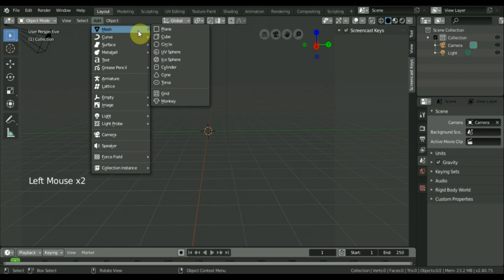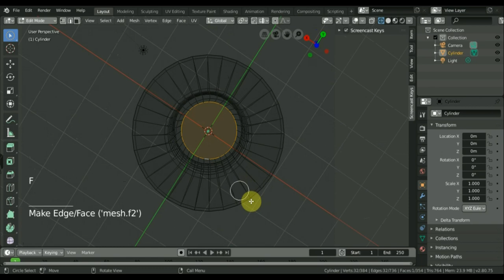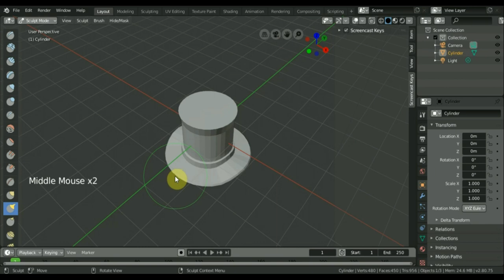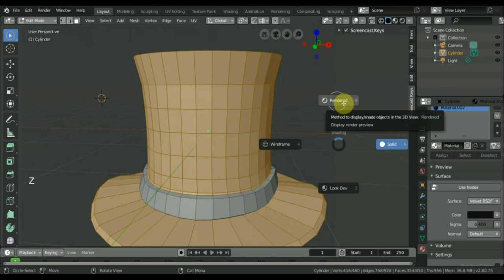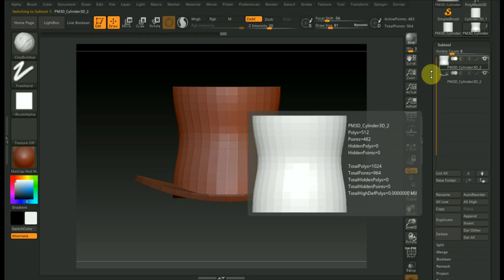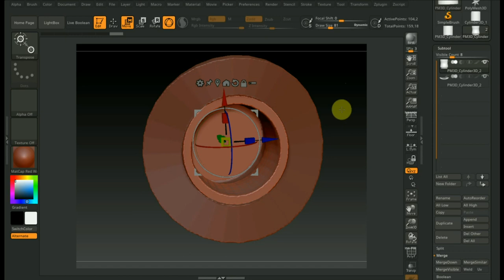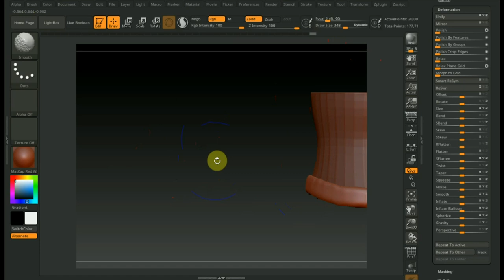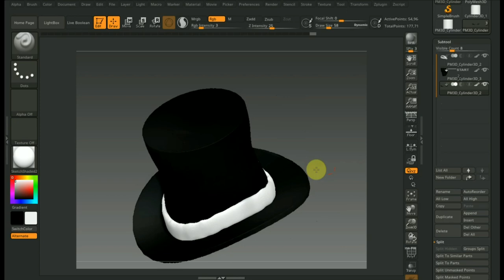BLENDER 2.8 для головы цилиндр шляпа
BLENDER 2.8 рассмотрим убор цилиндр